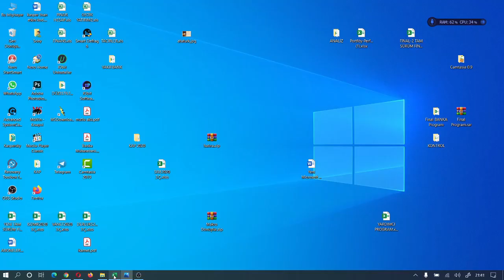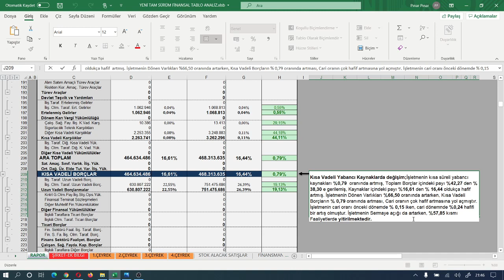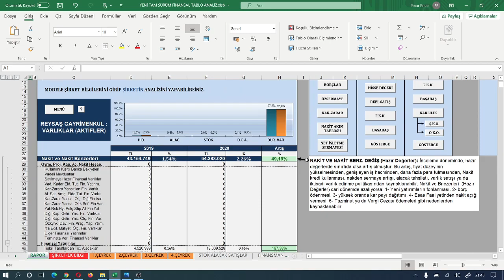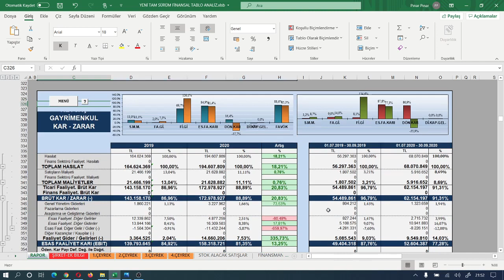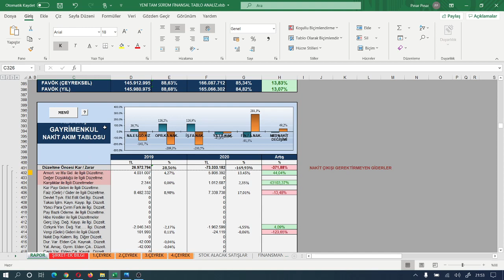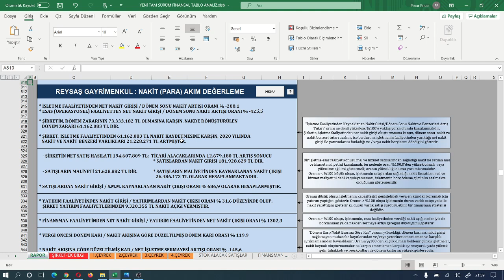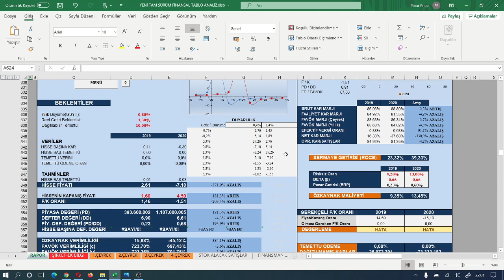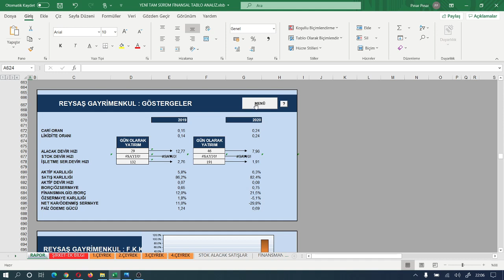REYSAŞ GMYO 2020 3 Ç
BU EĞİTİM VİDEOMDA  ÖRNEK MODEL;
KONU: Kısa Vadeli Borçlar (Devamı)